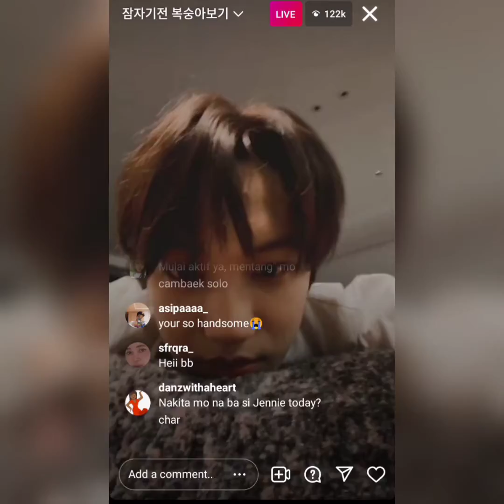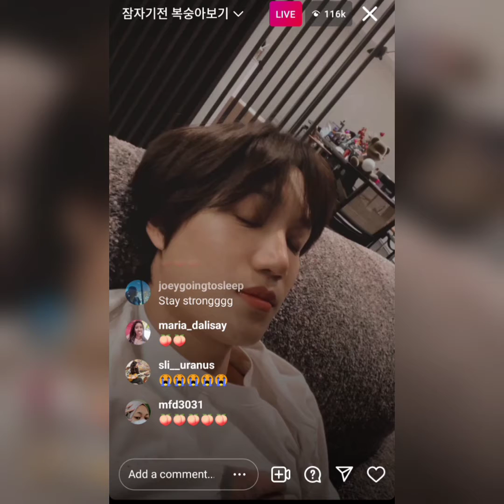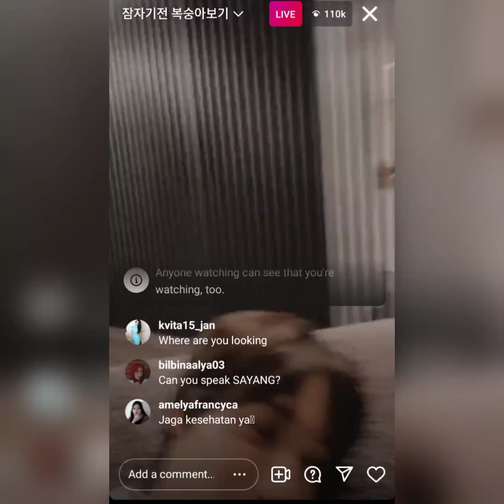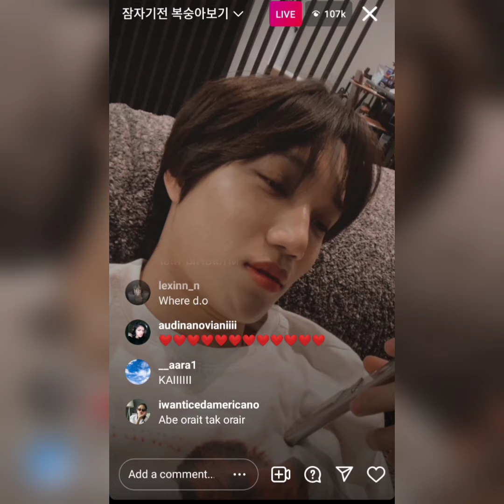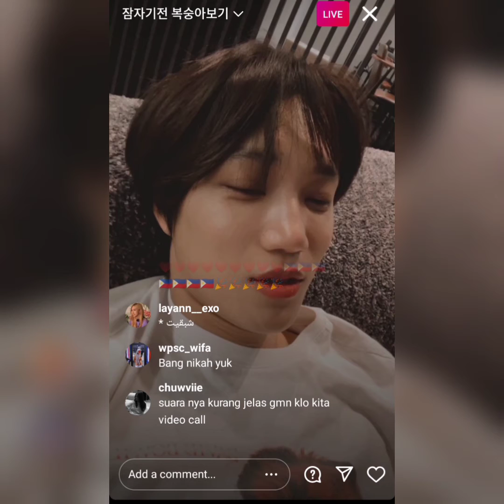KAI IG Live update